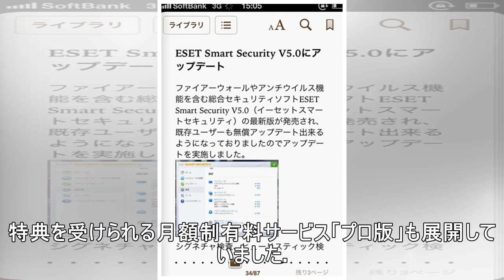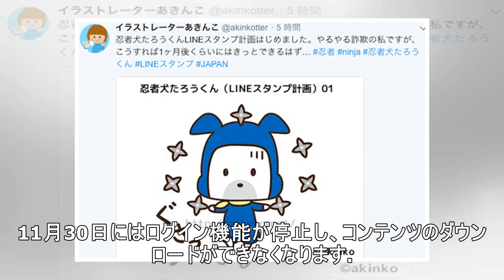老舗電子書籍サイト「パブー」、9月末で閉店 購入・ダウンロード済みの本はサービス終了後も利用可能